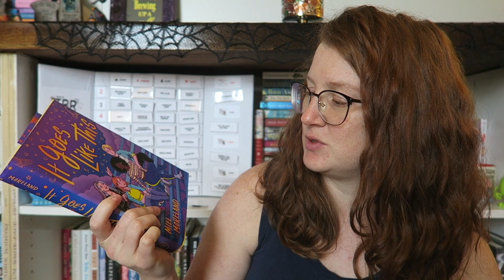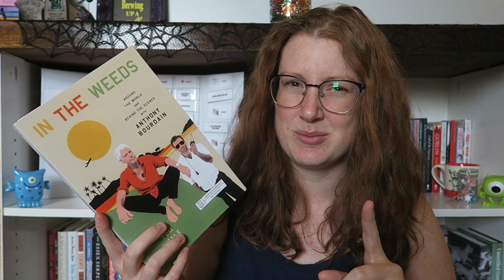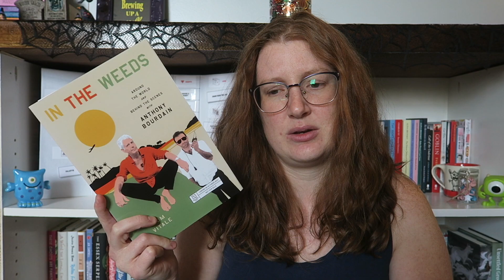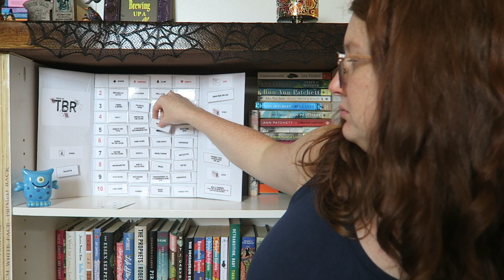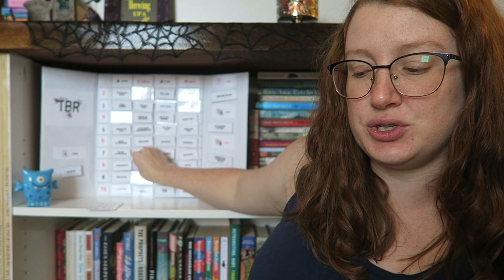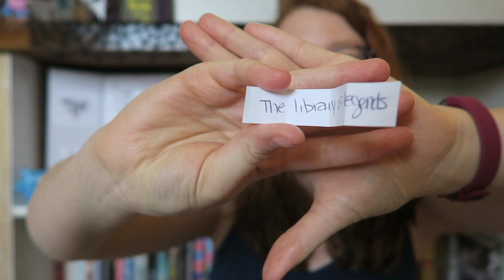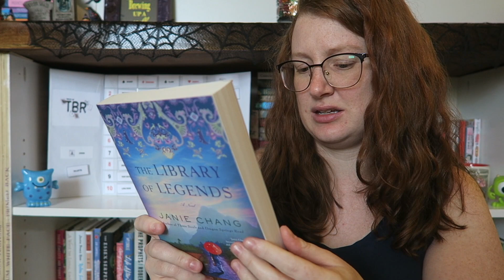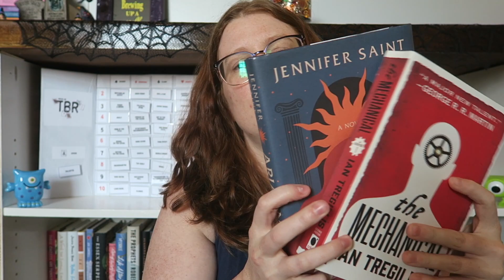October Deck of TBR Game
Etsy Shop with TBR jars:

Chapters:
0:00 Intro
1:14 How I did in August & September
4:17 Reward
5:27 First Pick
8:28 Second Pick
10:05 Third Pick
11:40 Fourth Pick
13:27 Fifth Pick
17:03 Sixth Pick
18:10 All the Books & Other Reading Plans